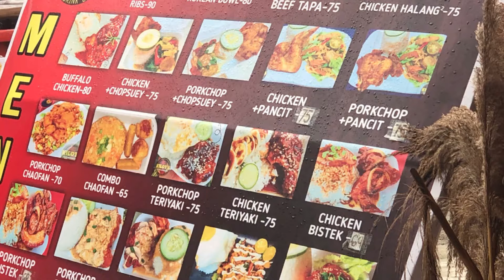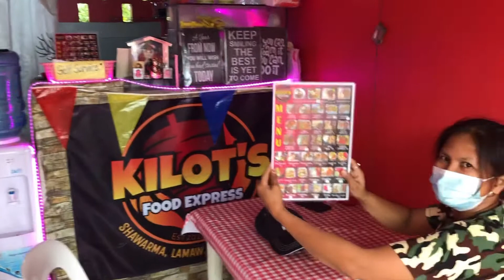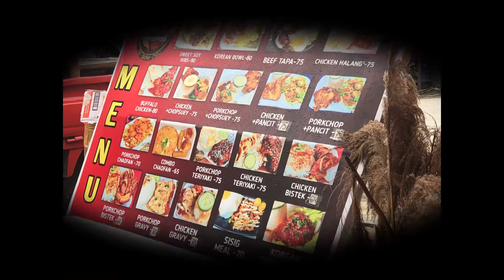Balamban Food Express KaonTirada Datepanagsa 😂 😋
Laag sa Balamban Hapit ilang kilots kaon tirada barato, lami ug lempyo pa tara guys kilotsfoodexpress deliveryfood Dineinfood .